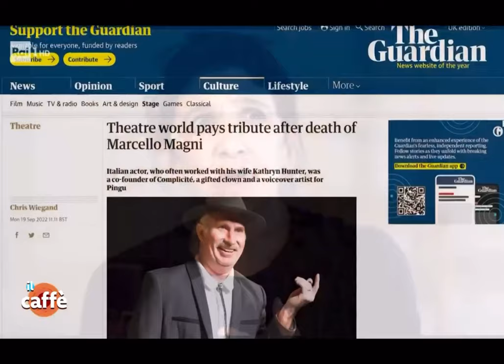RICORDO DI MARCELLO MAGNI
SERVIZIO DI RAIUNO DOPO LA SCOMPARSA DEL GRANDE ARTISTA ITALIANO